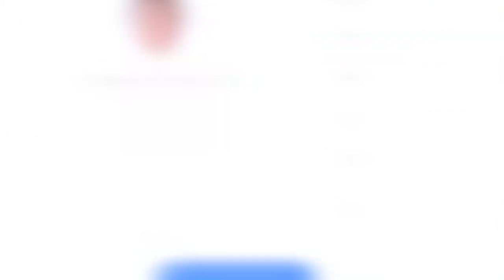RIZKY BILLAR MAIN BOLA SAMA RIZKI RIDHO! KELIHATAN AKRAB BANGET!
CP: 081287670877